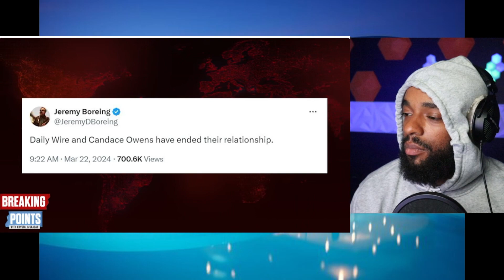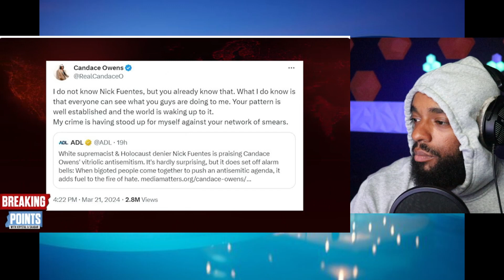BREAKING NEWS! Candace Owens FIRED from Daily Wire After Ben Shapiro Conflict